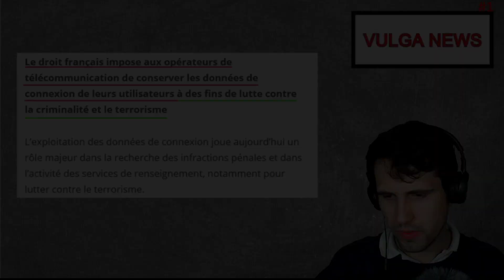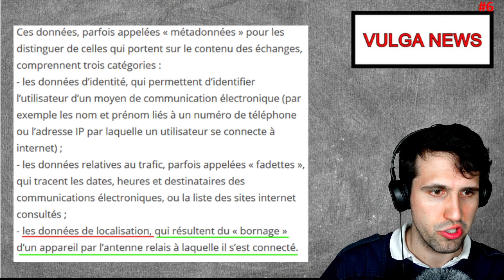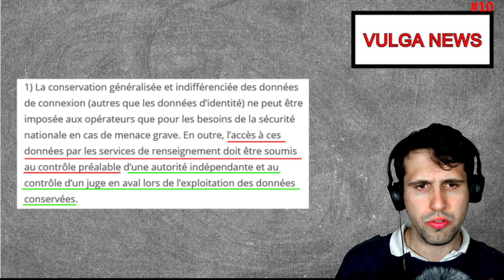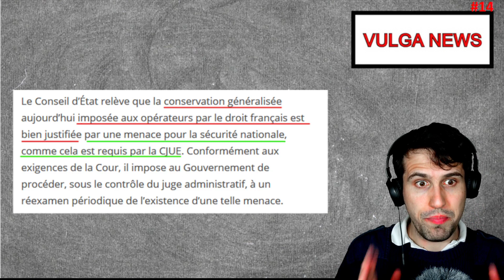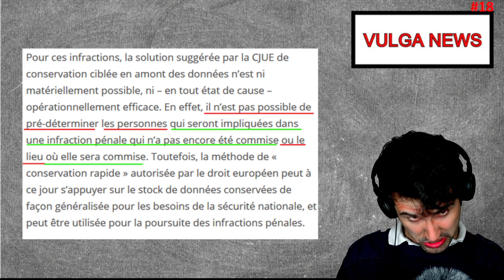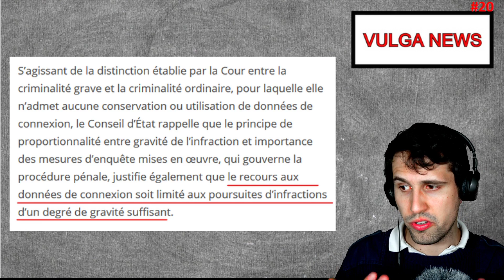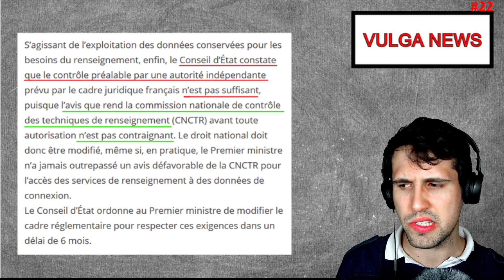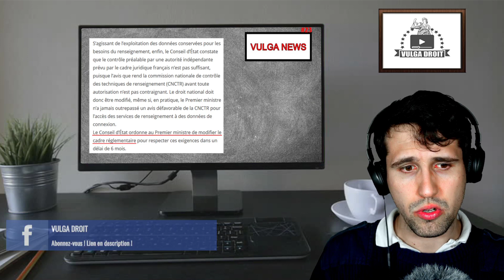Conservation généralisée des données et Terrorisme ! Vulga News #50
On va parler de la conservation généralisée ces données par les opérateurs pour lutter contre le terrorisme.

Cette obligation a été contestée devant le Conseil d'Etat.